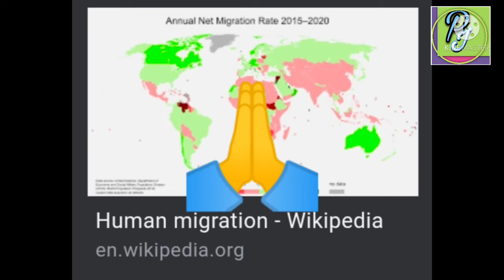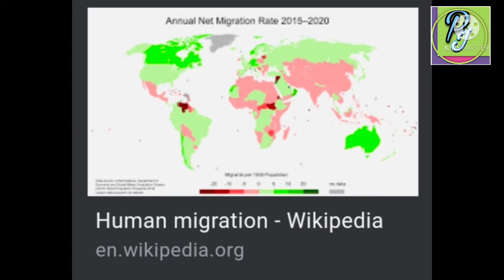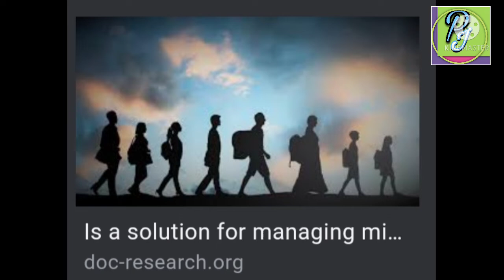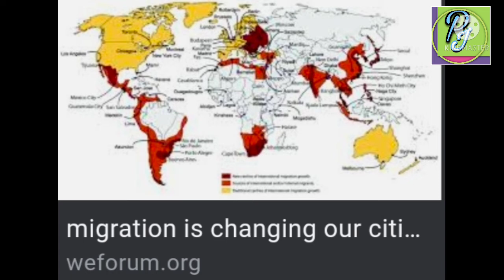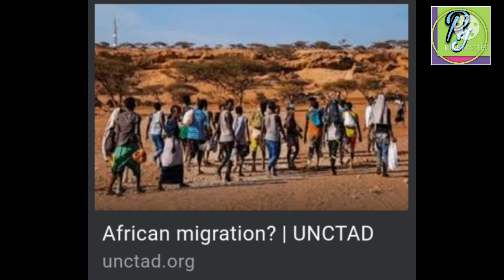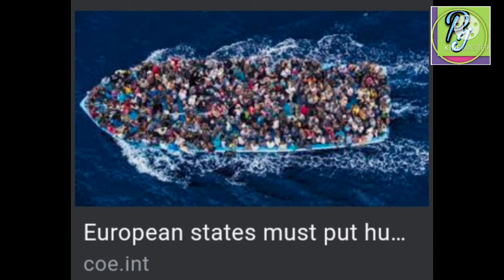बसाइँसराइ के हो ? हाल बसाइँसराइ का कारण नेपालमा कस्तो असर परेको छ?